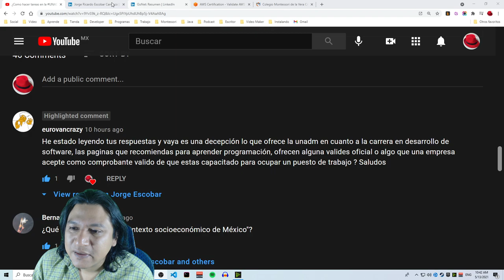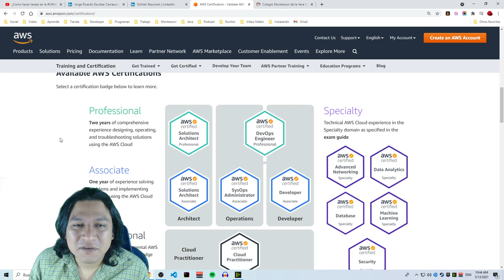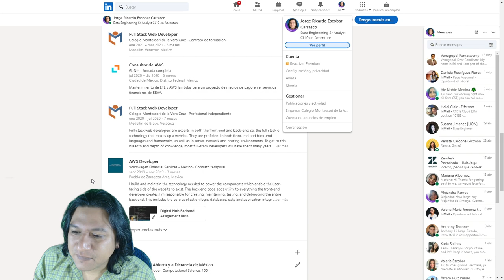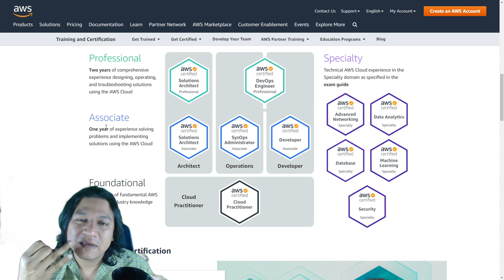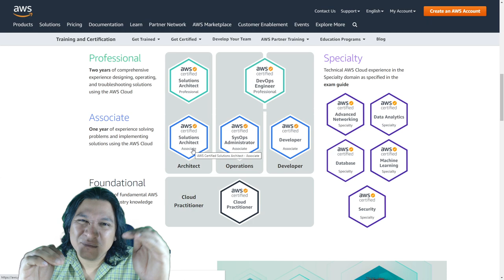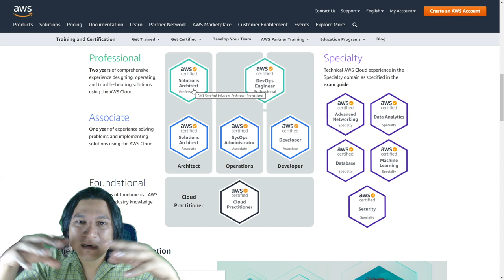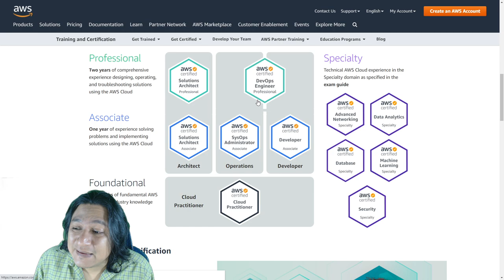Udemy, LinkedIn Learning o Pluralsight ¿ofrecen alguna validez oficial?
Pregunta original.

De: @eurovancrazy

He estado leyendo tus respuestas y vaya es una decepción lo que ofrece la unadm en cuanto a la carrera en desarrollo de software, las paginas que recomiendas para aprender programación, ofrecen alguna valides oficial o algo que una empresa acepte como comprobante valido de que estas capacitado para ocupar un puesto de trabajo ? Saludos